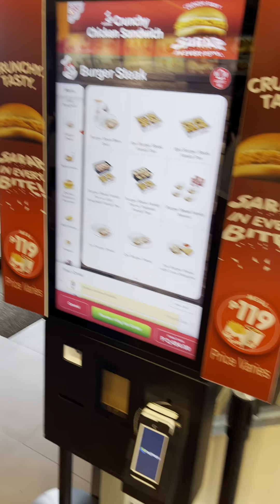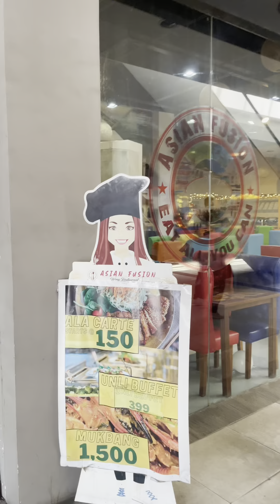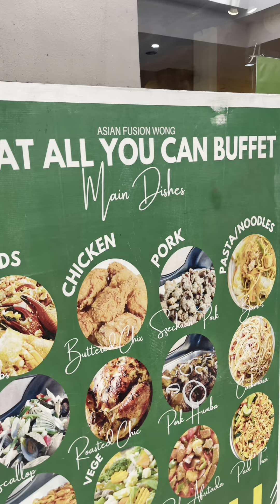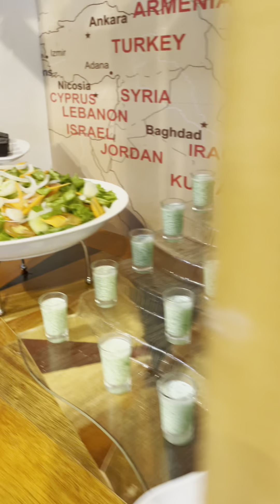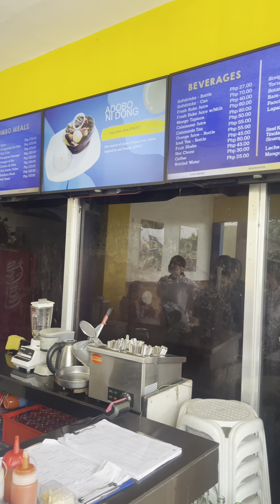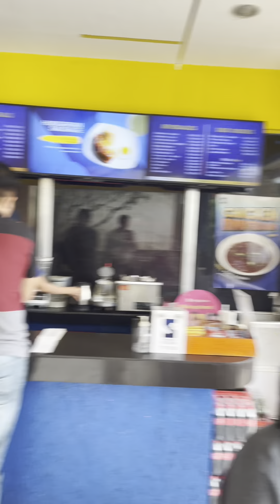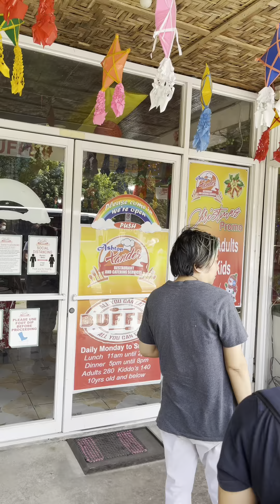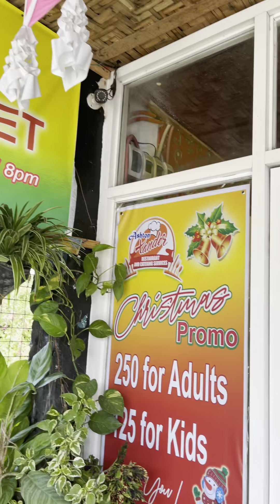DOC RY MEDICAL MISSION 2024